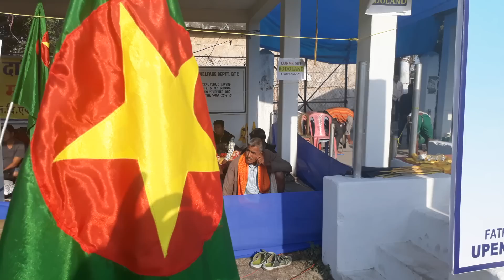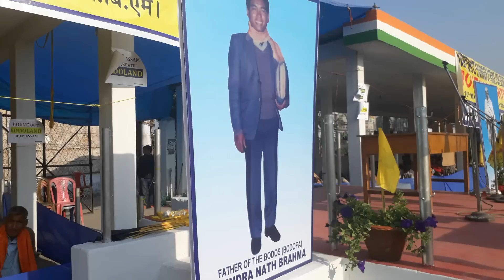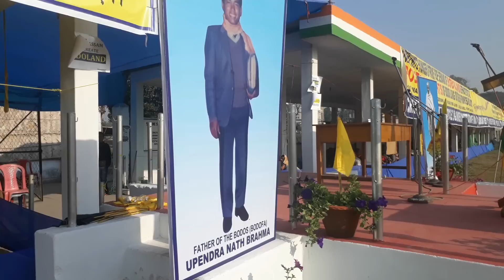The 5th Day Indefinite Hunger Strike with message from President ABSU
Pramod Boro President ABSU